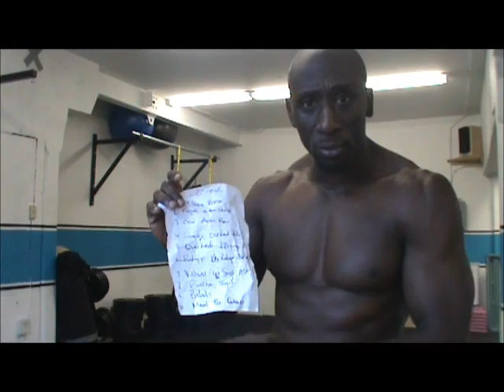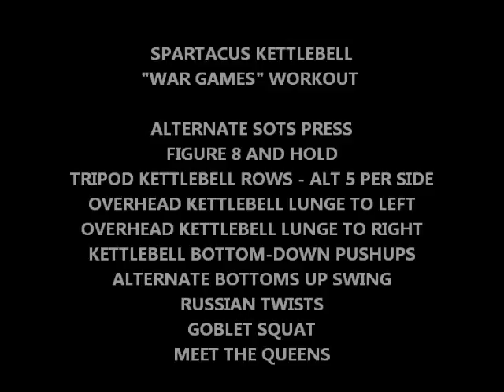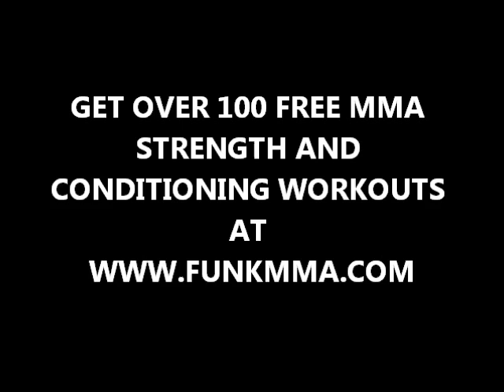KETTLEBELL MMA WORKOUT 2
Kettlebell MMA Workout from FunkMMA. Funk goes through a great kettlebell MMA workout to help with muscular endurance, strength and power. MMA Kettlebells
Kettlebell For MMA and Combat Fighters - 6-Week Strength and Conditioning Program

Workout Instructions

10 Exercise Circuit - Complete 3 Full Rounds - 36 Minutes

Perform each exercises in succession for 45 seconds of work followed by 15 seconds rest.  You will do as many reps as you can, in that duration, then move on to the next exercise

After you complete all 10 exercises or one round in succession you will rest for 2 minutes. Then repeat 2 more times.

KETTLEBELL MMA WORKOUT #4 - 1:36

ALTERNATE SOTS PRESS 1:46
FIGURE 8 AND HOLD 2:07
TRIPOD KETTLEBELL ROWS - ALT 5 PER SIDE 2:22
OVERHEAD KETTLEBELL LUNGE TO LEFT 2:42
OVERHEAD KETTLEBELL LUNGE TO RIGHT 2:56
KETTLEBELL BOTTOM-DOWN PUSHUPS 3:11
ALTERNATE BOTTOMS UP SWING 3:21
RUSSIAN TWISTS 3;42
GOBLET SQUAT 3:52
MEET THE QUEENS 4:02